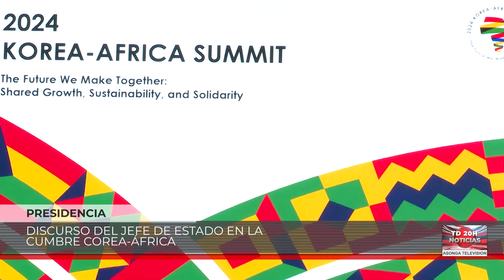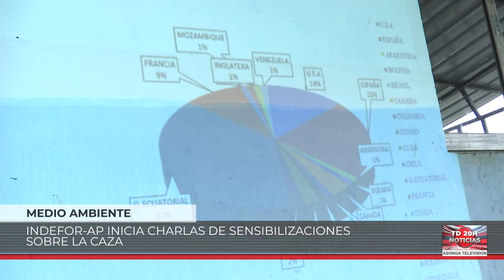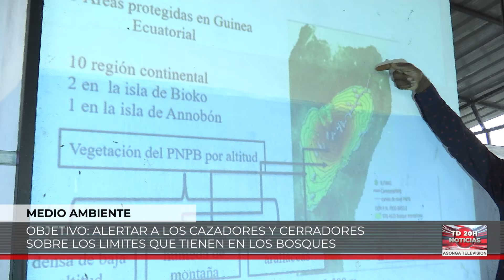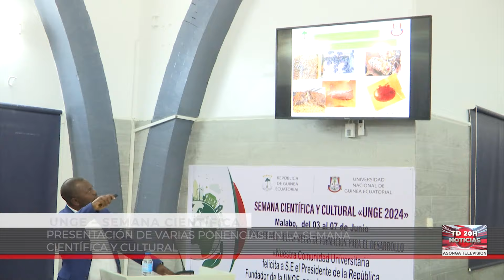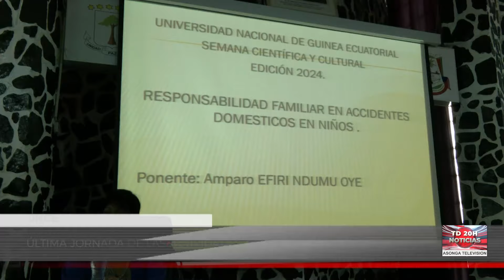ASONGA DISCURSO DE OBIANG NGUEMA MBASOGO PRESIDENTE DE GUINEA ECUATORIAL EN LA CUMBRE KOREA-ÁFRICA